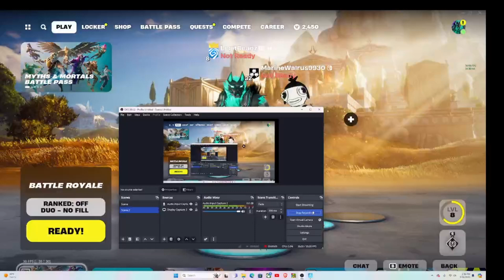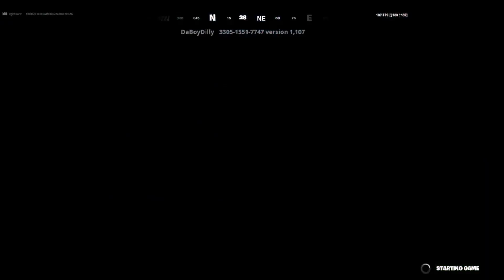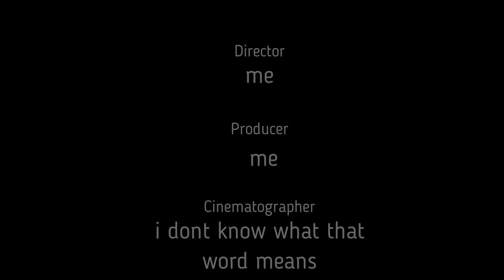Playing Fortnite with Tyrone and his fish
it was really cool guys i promise